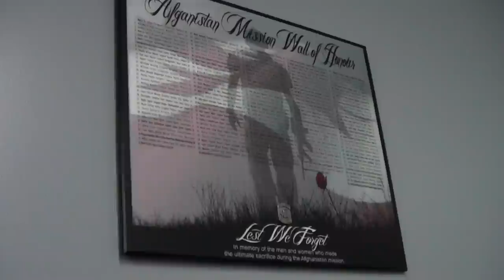May 29, 2012 at the Canadian Heroes Race Shop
another 12 hour day at the Canadian Heroes Race Shop, a lot was done today!